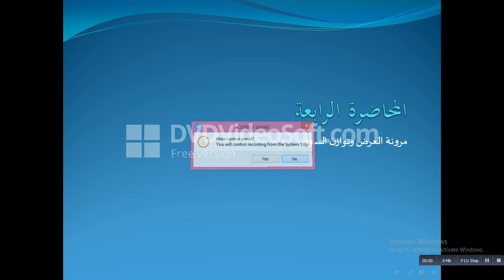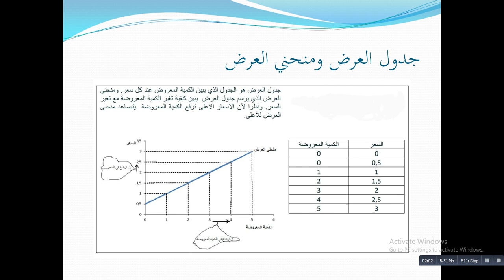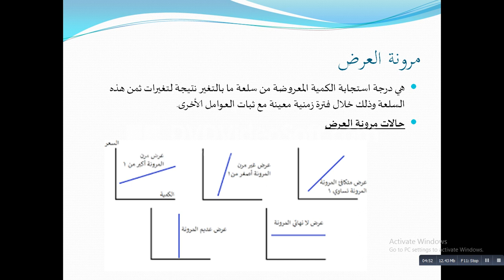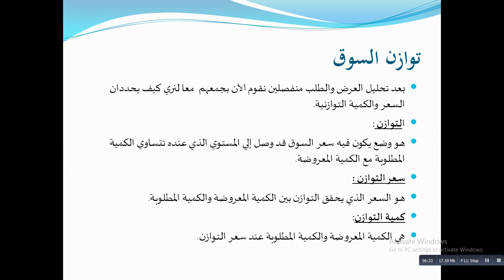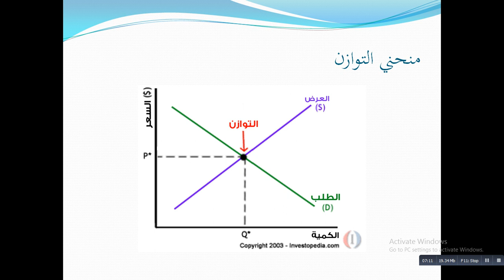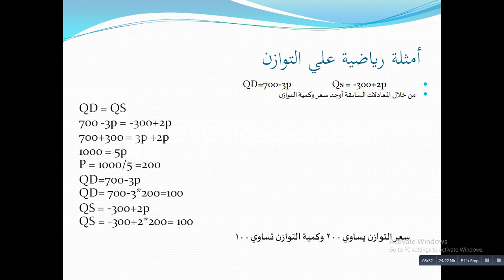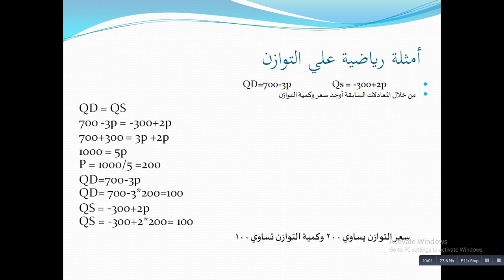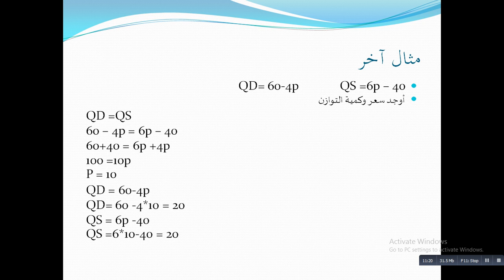المحاضرة الرابعة مبادئ الاقتصاد الفرقة الأولي أعمال